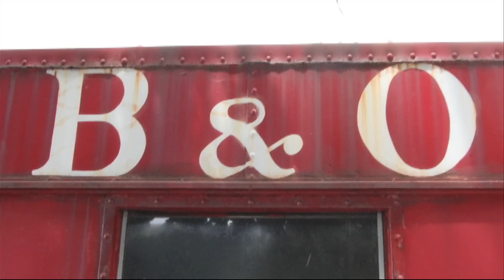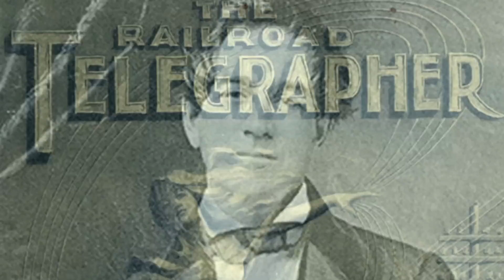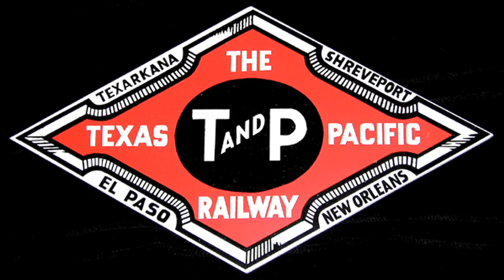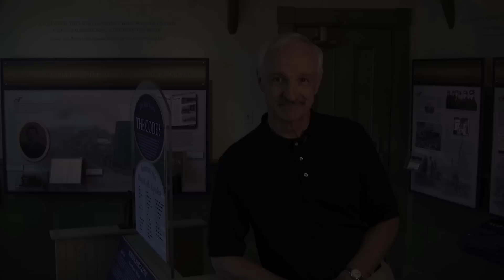B&O Railroad Museum TV Network: The Telegraph & Abbie Strubel Vaughn (May 2012)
We present to you this month's episode of the B&O Railroad Museum Television Network with our host, Michael Gross. This month we tell the story of the creation of the telegraph and how it was used by the Baltimore & Ohio Railroad to dispatch trains. We also highlight the story of the world's first female telegrapher, Abbie Strubel Vaughn.